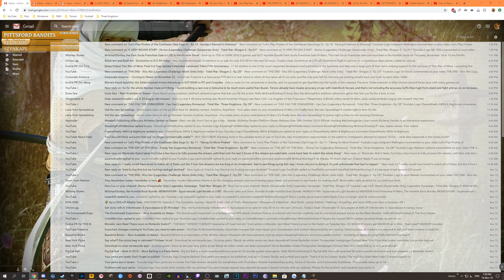HOLDING OFF THE MORI - Otomo (Legendary Challenge: Gunpowder Only) - Total War: Shogun 2 - Ep.02!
Welcome to my Let's Play of Total War: Shogun 2, playing as the Otomo using Gunpowder Units Only!

Campaign Information:

Challenge: Gunpowder Only
Clan: Otomo
Difficulty: Legendary
Length: Domination

Total War: Shogun 2 Gameplay Information:

In the darkest age of Japan, endless war leaves a country divided. It is the middle of the 16th Century in Feudal Japan. The country, once ruled by a unified government, is now split into many warring clans. Ten legendary warlords strive for supremacy as conspiracies and conflicts wither the empire. Only one will rise above all to win the heart of a nation as the new shogun...The others will die by his sword.
Take on the role of one Daimyo, the clan leader, and use military engagements, economics and diplomacy to achieve the ultimate goal: re-unite Japan under his supreme command and become the new Shogun – the undisputed ruler of a pacified nation.

Total War: Shogun 2 Features:

Total War: SHOGUN 2 features enhanced full 3D battles via land and sea, which made a name for the series, as well as the tactical campaign map that many refer to as the heart and soul of Total War. Featuring a brand new AI system inspired by the scriptures that influenced Japanese warfare, the millennia old Chinese “Art of War”, the Creative Assembly brings the wisdom of Master Sun Tsu to Total War: SHOGUN 2. Analysing this ancient text enabled the Creative Assembly to implement easy to understand yet deep strategical gameplay.
CONQUER the islands of Japan in the 16th century. Lead vast armies of samurai and fleets of giant warships into breathtaking real-time battles.
BUILD your kingdom on the inviting and turn-based campaign map. Wield economic, political, and military power to amass wealth, armies, and influence.
SCHEME according to the "Art of War" by Sun Tzu. Use fire and siege tactics, spies and assassins to adapt to the ever-changing conditions on the battlefield and throughout your kingdom.
BATTLE ONLINE and experience the main campaign in two-player mode. Then join epic online battles with up to 8 players and lead your online army to glory in special campaigns.

Total War: Shogun 2 is developed by Creative Assembly.